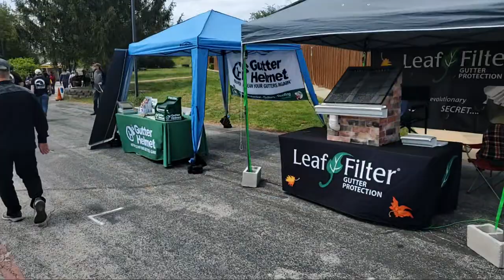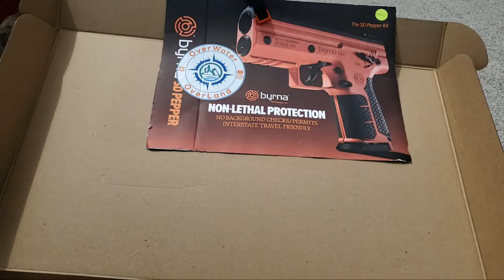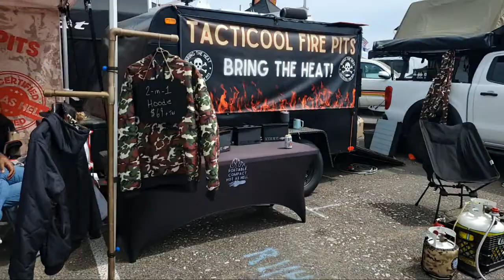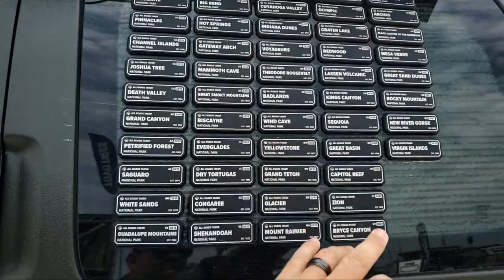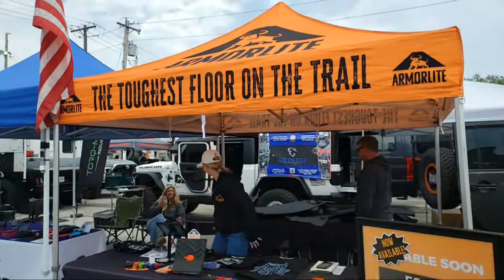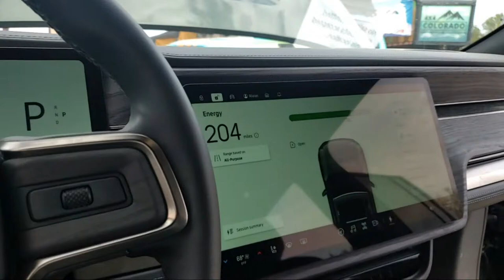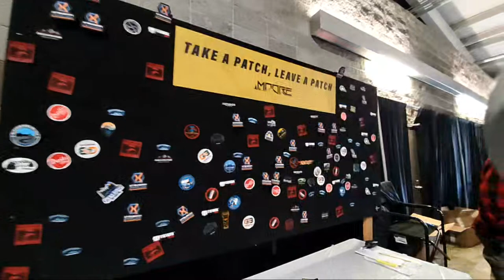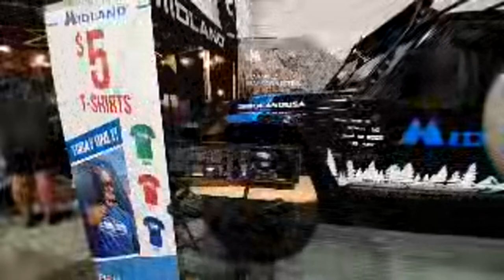LIVE! From The Moore Expo 2024!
We're live from the Moore Expo of 2024, in Springfield MO